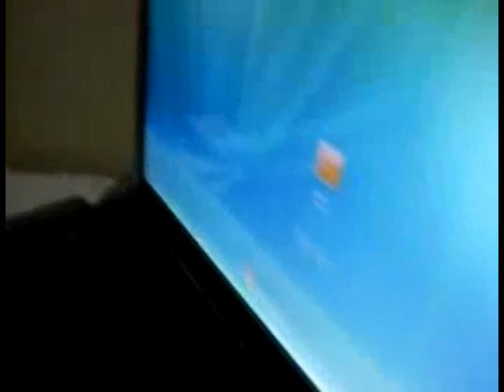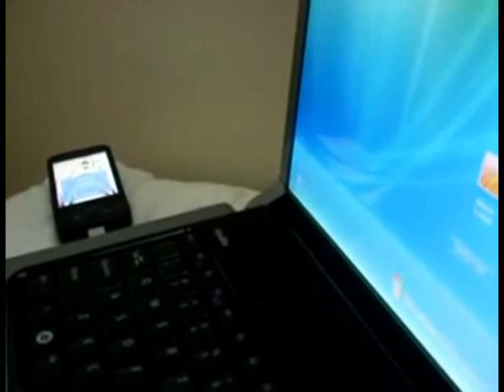I'm Back From Vacation!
So enjoy me talking about me being back. 2 Minute footage of vacation time!